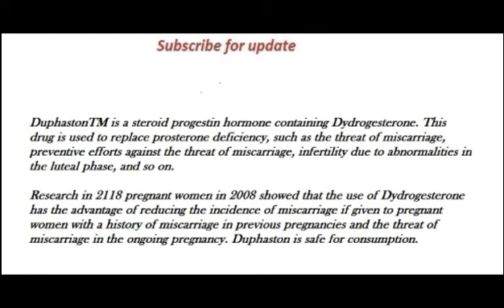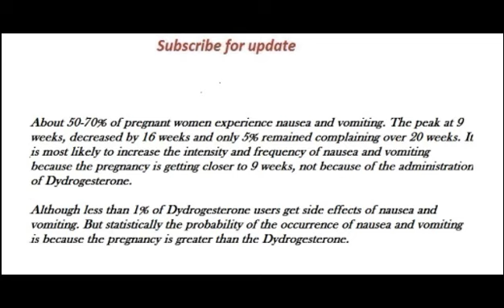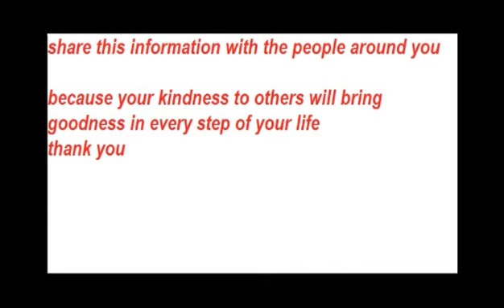duphaston 10 mg Make a Nauseous Wife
What are the side effects of duphaston?
Is duphaston safe for pregnant?